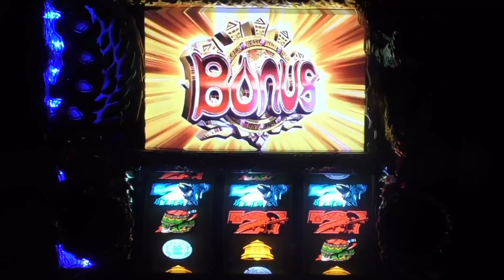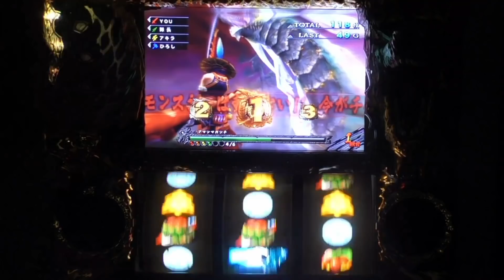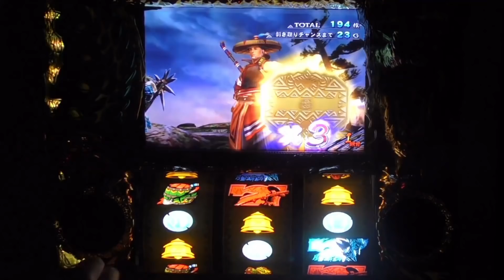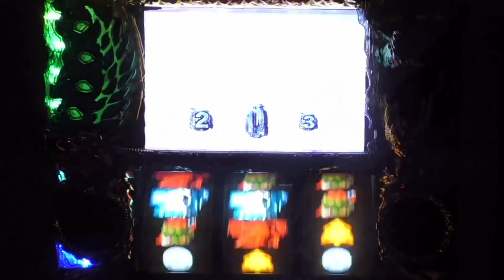【モンハン月下】アマツマガツチ100本勝負【71本目】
設定7基盤を用いてアマツマガツチ100本勝負に挑みます！

毎日21時に投稿予定！！（配信日は19時予定）